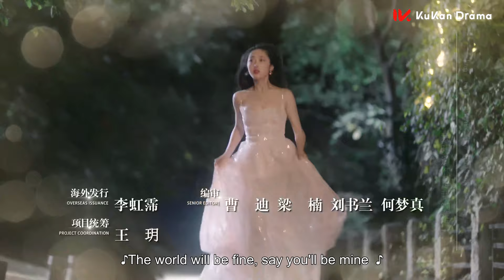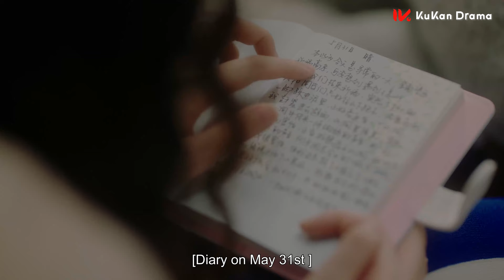ENG SUB 都市言情剧【单亲妈妈第二春💐与年下霸总开启双向救赎的甜蜜爱恋】EP15：你成功引起我的注意了 My Dear Lady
《你成功引起我的注意了 My Dear Lady》年下、爱情、霸总、都市
主演：蒋梦婕，刘特

After getting a divorce from her husband, Ling Xunxun decides to celebrate her singlehood. However on her way to a party, her car collided with a luxurious car on the roadside. The owner of the car Cheng Li, a young man who appears to be a university graduate, asked her for a huge amount of compensation. What makes the situation worse is that the he also turns out to be the boss of her new company.

全职太太令寻寻相夫教子六年却面临婚姻分崩离析，领完离婚证，出门又撞上豪车；面临巨额赔偿的她生活雪上加霜。为夺回孩子抚养权，令寻寻重新找工作，却意外成为车祸事件赔款对象成厉的私人助理。面对成厉的处处刁难，令寻寻迎难而上，坚韧乐观的个性使得成厉不知不觉中对其动心。令寻寻不敢坦然接受，姐弟恋的年龄差距、离异有子的身份、成厉家庭的反对，都成为了横在两人之间的巨大阻碍。成厉对令寻寻儿子嘟嘟的关爱让她十分感动，而成厉因儿时创伤所留下了幽闭恐惧症，在他受困的危急关头，令寻寻终于看清自己内心，直面二人的感情。令寻寻在这段情感中成长与蜕变，找回真实的自我. 成厉也最终克服幽闭恐惧症，事业上收获成功。当他们回忆起初时的一切，原来，早在那时，便已注定是你